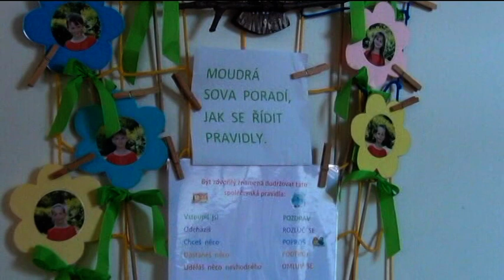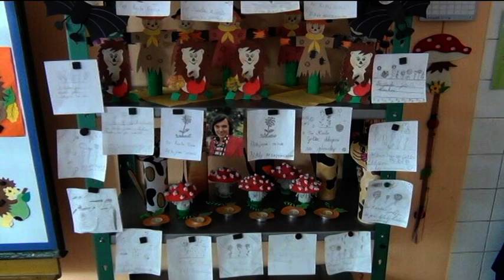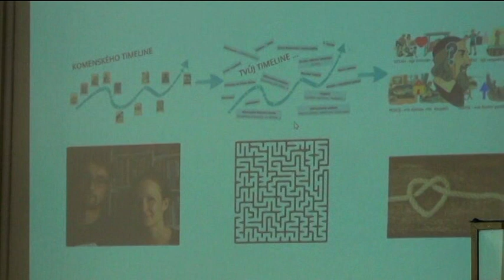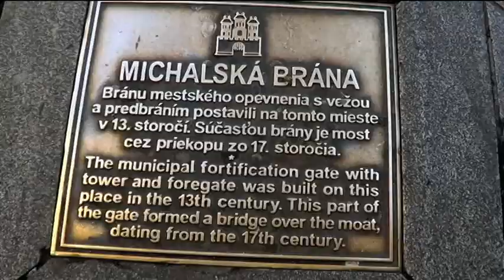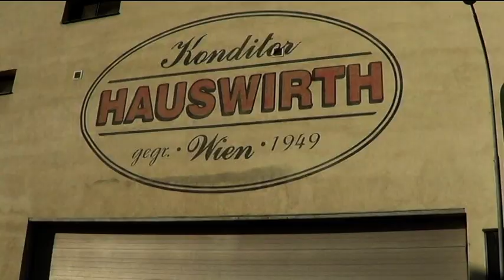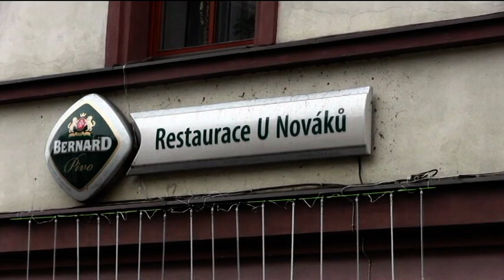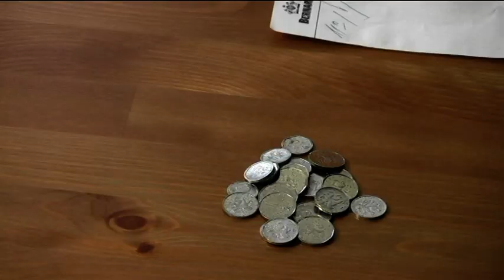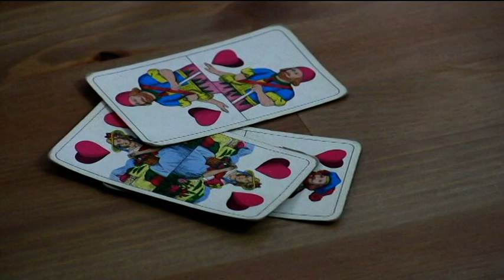Brandýský video-občasník č. 49 (červen 2020) - část 2.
0:00 Den otevřených dveří v ZŠ (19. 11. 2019)
8:59 Advent - zájezd ZŠ (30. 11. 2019)
11:45 Návštěva na zámku (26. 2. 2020)
17:15 Mariáš (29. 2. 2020)
20:00 Návštěva v Rehabilitačním ústavu (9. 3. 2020)
26:25 Anketa - Sokolovna (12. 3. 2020).